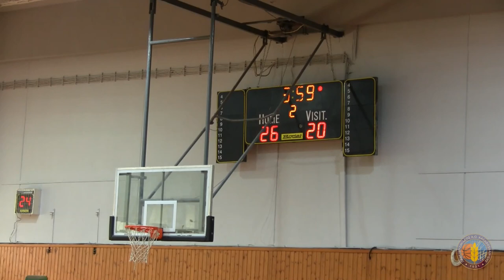Ολυμπιακός ΣΦΠ - Αναπτυξιακή Ομάδα Ε.Σ.ΚΑ.Ν.Α. Παμπαίδες 2005 (4ο Πασχαλινό Τουρνουά Μπάσκετ 2019)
4ο Πασχαλινό Τουρνουά Μπάσκετ Αγοριών & Κοριτσιών Πάσχα 2019

 Ολυμπιακός ΣΦΠ - Αναπτυξιακή Ομάδα Ε.Σ.ΚΑ.Ν.Α. [Παμπαίδες 2005]

 Ο «ΠΑΝΕΛΕΥΣΙΝΙΑΚΟΣ Α.Ο.Κ.» προκηρύσσει το 4ο Πασχαλινό Τουρνουά Μπάσκετ Αγοριών γεννηθέντων το 2005 και νεότεροι, και Κοριτσιών γεννηθέντων το 2003 και νεότερα με σύνθημα «Τάπα στην Βία και τον Ρατσισμό». Το Τουρνουά ονομάζεται " Αναστάσης Νάσης " στην Μνήμη του αθλητή της Ελευσίνας, Αναστάση Νάση ,που «έφυγε» από κοντά μας,κατά την διάρκεια του αγώνα της εφηβικής ομάδας με την ομάδα του Πήγασου Κορυδαλλού στο γήπεδο «Ανδρέας Δασκαλάκης» την 1 Φεβρουαρίου 2015. Το Τουρνουά θα πραγματοποιηθεί από 22 έως 24 Απριλίου 2019 στα δύο κλειστά γυμναστήρια της πόλης μας υπό την αιγίδα της Ένωσης Σωματείων Καλαθοσφαίρισης Νότιας Αττικής - Ε.Σ.ΚΑ.Ν.Α. Εκτός του Πανελευσινιακού θα συμμετάσχουν και οι σύλλογοι Ολυμπιακός ΣΦΠ, Α.Ο. Παγρατίου , Αναπτυξιακή Ομάδα Ε.Σ.ΚΑ.Ν.Α. στα Αγόρια & Ολυμπιακός ΣΦΠ, Ιωνικός Νικαιάς & Αναπτυξιακή Ομάδα Ε.Σ.ΚΑ.Ν.Α. στα κορίτσια. Σας περιμένουμε όλους